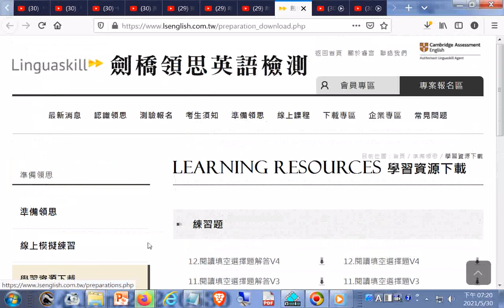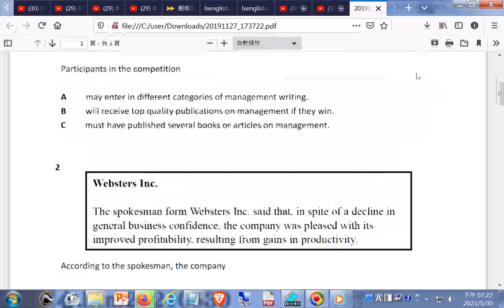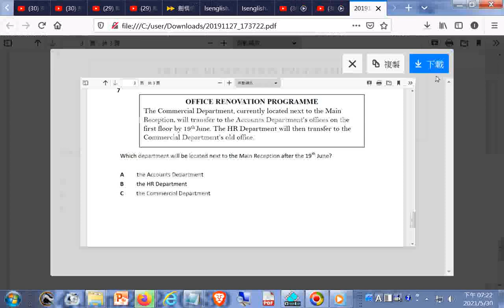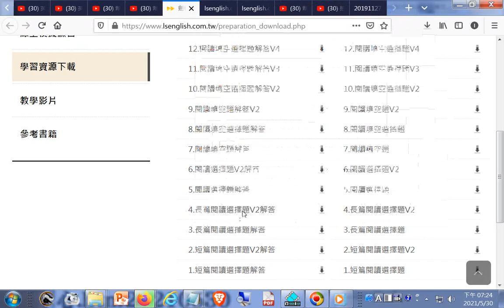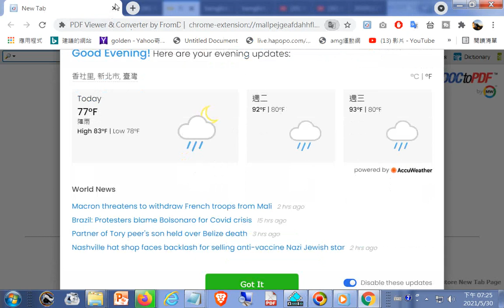觀看--劍橋領思英語檢測-台灣授權考試中心.htm20210530學習資源下載_題與答 +網址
閩南語讀經影片合輯